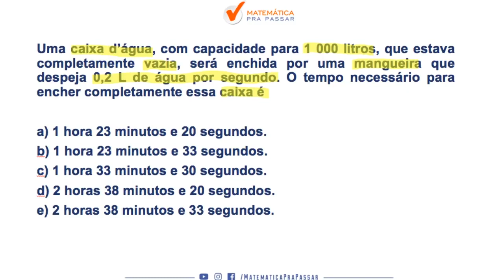Matemática para MP SP |Dica 1| Regra de três Simples Nunca foi tão fácil